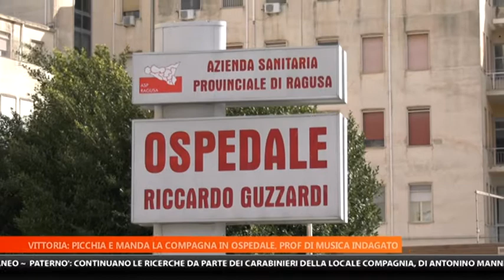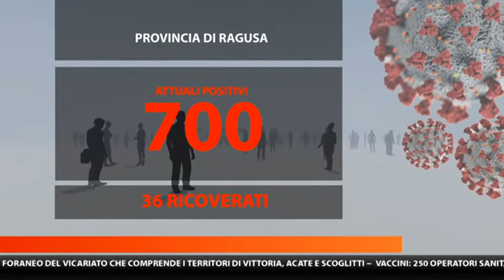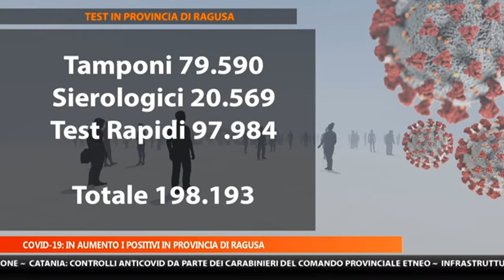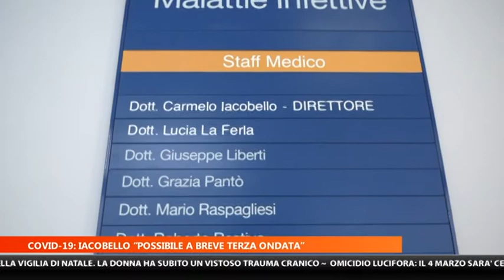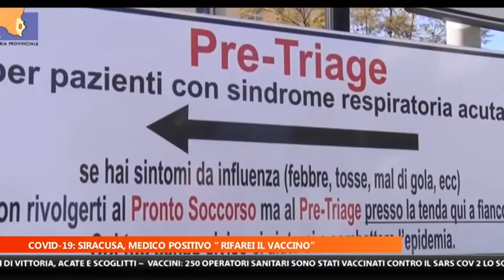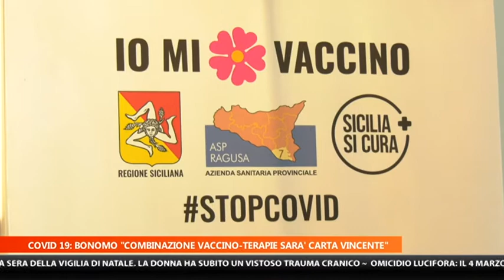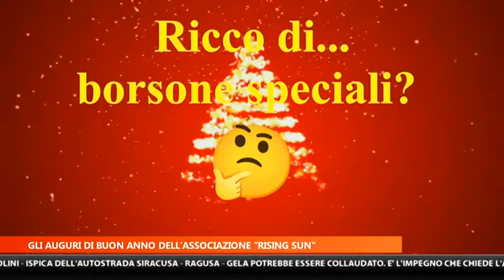MTG EDIZIONE DELLE 14 15 DEL 04 01 21